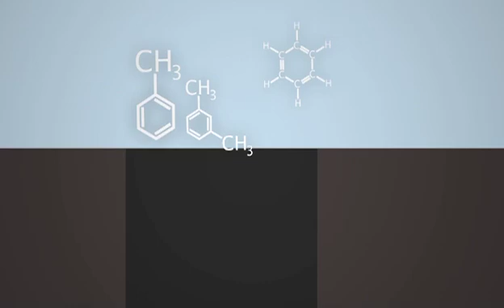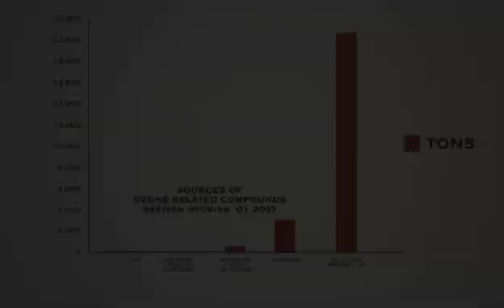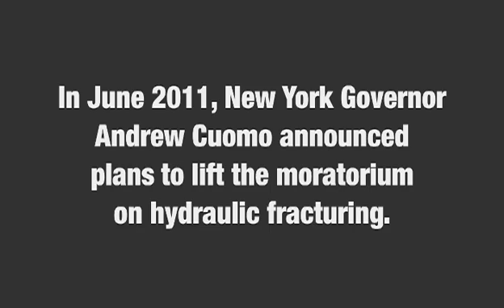Fracking: Lessons from Wyoming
Biologist Sandra Steingraber addresses the ways hydraulic fracturing has negatively impacted air quality in Wyoming, and what it may do to the quality of life in upstate New York.